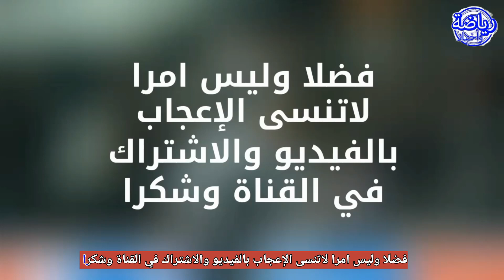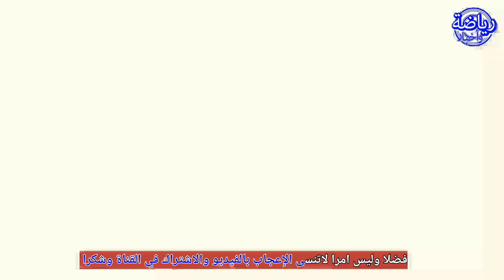مدافع مغربي قريب من أوساسونا. وارسنال يخطف موهبة مغربية من برشلونة. سايس خارج بيشيكتاش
ان أعجبك الفيديو لاتنسى الاشتراك والتعليق والا عجاب بالفيديو
لان ذلك يحفزنا للاستمرار وبذل مجهود وشكرا

تشكيلة المنتخب المغربي للمونديال
الركراكي
اشرف حكيمي
اسيست امين حارت
المنتخب المغربي
المنتخب المغربي للفوتسال
حكيم زياش
تحركات حكيم زياش
زياش
حكيمي
أشرف حكيمي
المنتخب الوطني المغربي
منتخب المغرب
حاليلوزيتش
مباراة المغرب
مباراة المغرب
المغرب الكاف تمنع حكما إفريقيا شهيرا من قيادة مباريات الرجاء والوداد

حفيظ الدراجي

# الركراكي
جولين لوبيتيغي
نجم مغربي
عبد الصمد الزلزولي
أخبار الرياضةان أعجبك الفيديو لاتنسى الاشتراك والتعليق والا عجاب بالفيديو لان ذلك يحفزنا للاستمرار وبذل مجهود وشكرا

الركراكي
اشرف حكيمي
اسيست امين حارت
المنتخب المغربي
المنتخب المغربي للفوتسال
حكيم زياش
تحركات حكيم زياش
زياش
حكيمي
أشرف حكيمي
المنتخب الوطني المغربي
منتخب المغرب
حاليلوزيتش
مباراة المغرب
مباراة المغرب

حفيظ الدراجي

# الركراكي
جولين لوبيتيغي
نجم مغربي
عبد الصمد الزلزولي
أخبار الرياضة